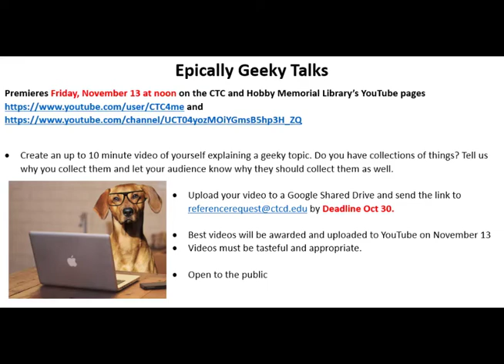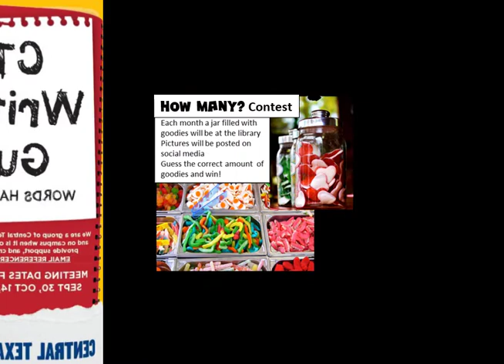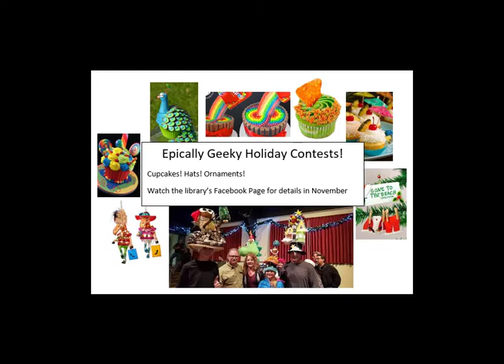Hobby Memorial Library Fall Events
A list of upcoming events